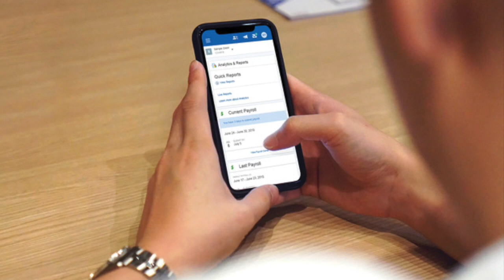Episode 135: Secrets for Creating a Passionate, Productive and Profitable Organization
Mike Goldman is a nationally recognized speaker, author and business coach. He founded Performance Breakthrough in 2007 to help mid-sized companies achieve dramatic business growth by working with leadership teams to ensure they have the right people, strategies and execution habits for growth. He has coached companies from the local entrepreneur to the Fortune 500. Mike has over 25 years of consulting experience. Throughout his career, he helped companies like Verizon, Disney, Polo Ralph Lauren, Chanel, Dillard’s, Liz Claiborne and Levi Strauss.

Mike’s clients value his vast experience and personable approach. His dedication to serving his clients is always executed with incredible passion and energy. His no-nonsense, practical style enables individuals and teams to uncover opportunity and achieve revolutionary results with laser focus. His book Performance Breakthrough: The Four Secrets of Passionate Organizations has become a gold standard for any business. In his book, he details the four secrets for creating a more passionate, productive and profitable organization. The book was a labor of love for Mike as it transformed him both professionally and personally.